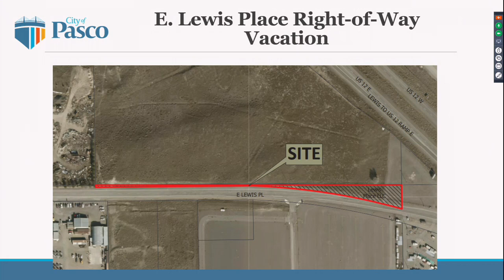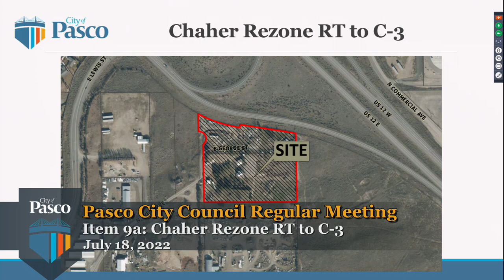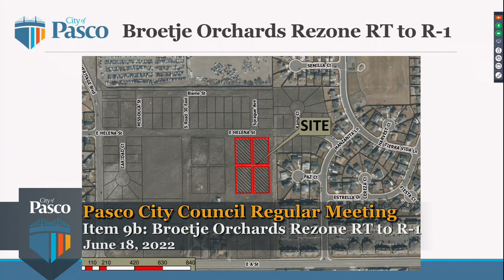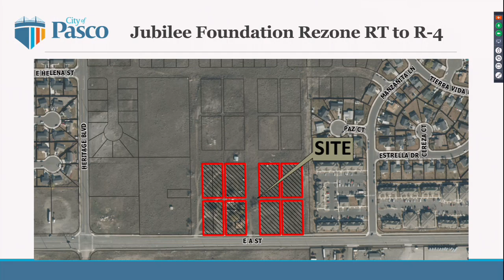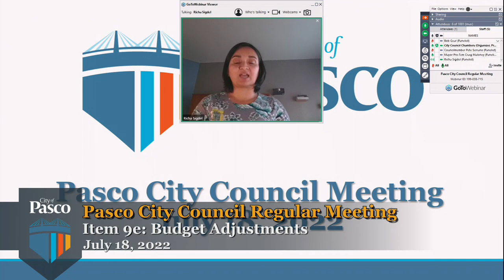Pasco City Council Regular Meeting, July 18, 2022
Gavel-to-gavel coverage of the Regular Meeting of the Pasco City Council. At Regular Meetings, the City Council takes formal action on items, holds public hearings, and conducts other business of the City.

Agenda highlights:
•East Lewis Place ROW Vacation
•Chaher Rezone RT to C-3
•Broetje Orchards Rezone RT to R-1
•Jubilee Foundation Rezone RT to R-4